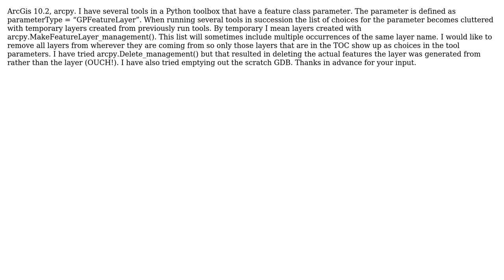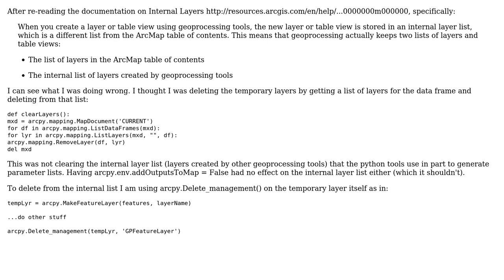GIS: How to remove temporary layers so they don't show up in parameter lists? (2 Solutions!!)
GIS: How to remove temporary layers so they don't show up in parameter lists?

With thanks & praise to God, and with thanks to the many people who have made this project possible! | Content (except music & images) licensed under CC BY-SA | Music | Images & others | With thanks to user John Jackson user Barbarossa and the Stack Exchange Network Trademarks are property of their respective owners. You are responsible for your own actions.